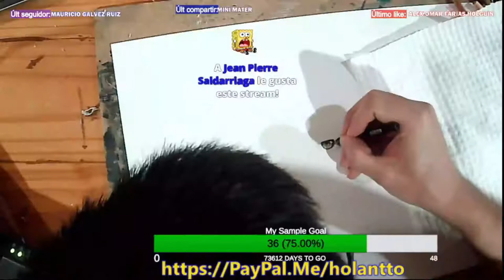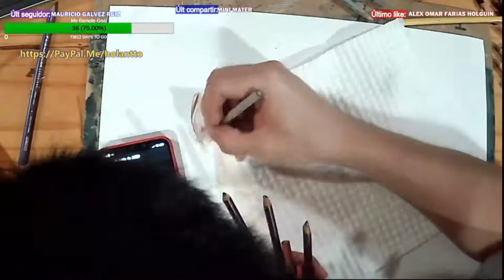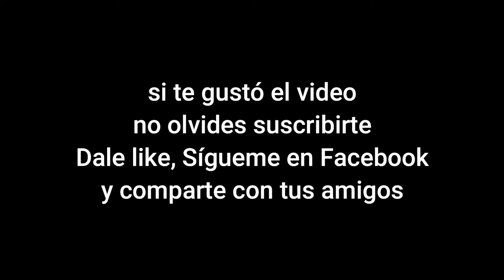Dibujando La Mirada de Ellie The last of us Part 2| Anthony Holguin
HARÉ GAMEPLAY DE THE LAST OF PART 2, ESTARÉ EN DIRECTO EN FACEBOO Y TWITCH EL 19 DE JUNIO, SÍGUEME PARA ESTAR ATENTO Y SUBIRÉ LOS VIDEOS AQUÍ EN EL CANAL